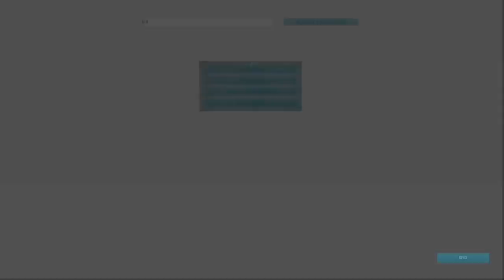ARK: Survival Evolved Ending (After Overseer's death)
Ark ending